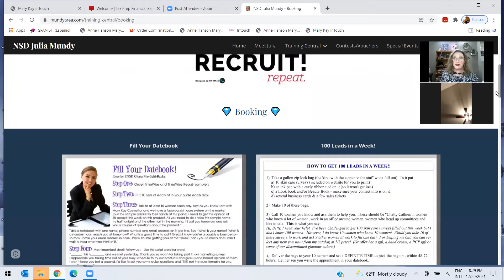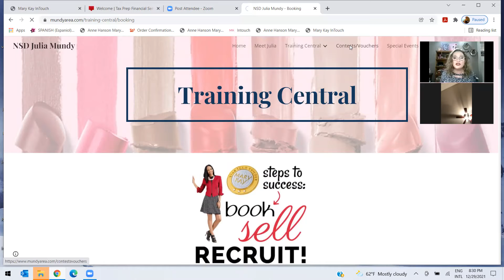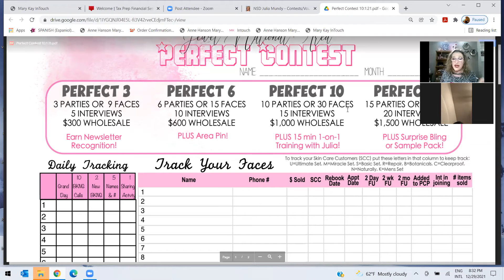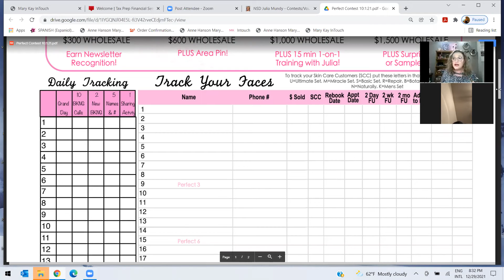New Consultant Training on BOOKINGS!!!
learn all about the benis of booking parties, facials, double facials, fb parties, on the gos...